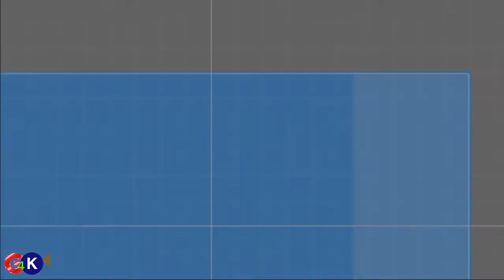SuperTank G4K Android Gameplay FHD #1